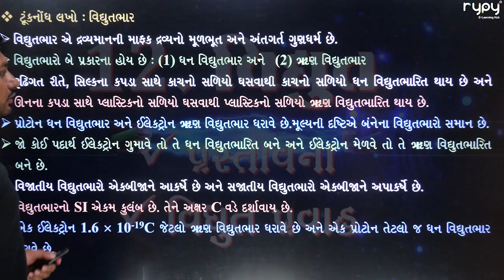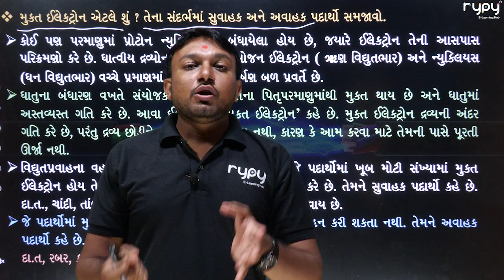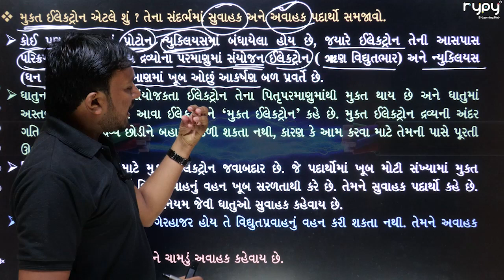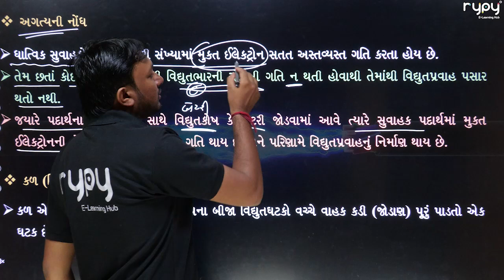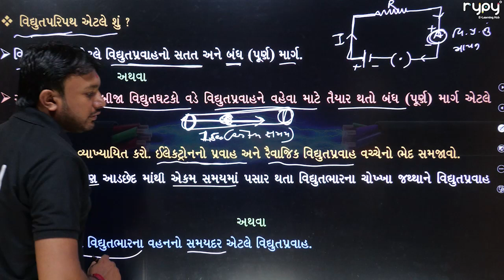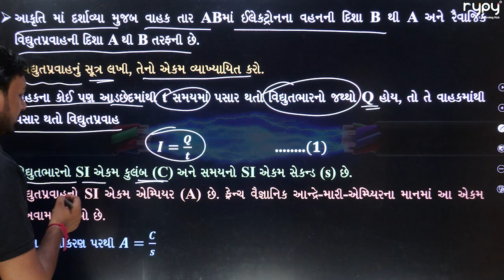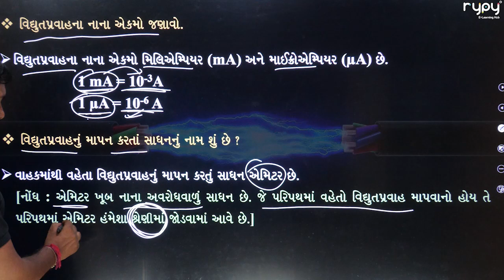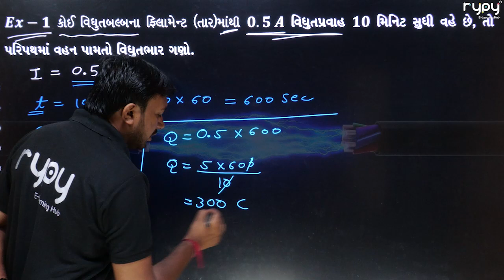SSC | 10th | વિજ્ઞાન અને ટેક્નોલોજી | વિદ્યુત | પ્રસ્તાવના, વિદ્યુત પ્રવાહ